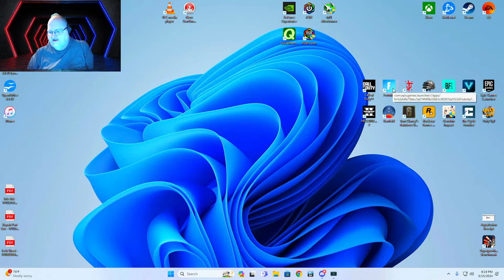gaming wwith friends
Oldtimer trying to play only up for the first time keyboard and mouse